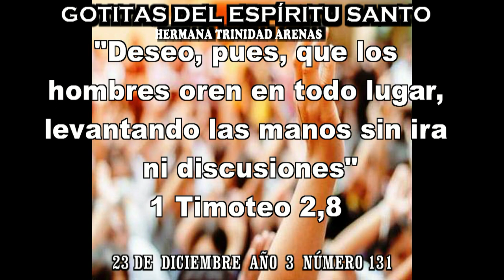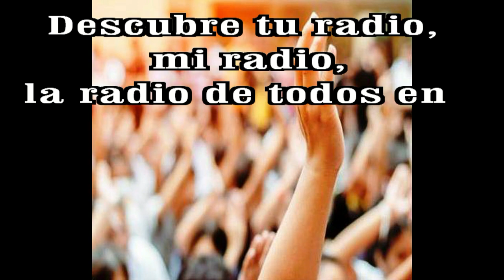GOTITAS DEL ESPIRITU SANTO AÑO 3 NUMERO 131 23 Dic